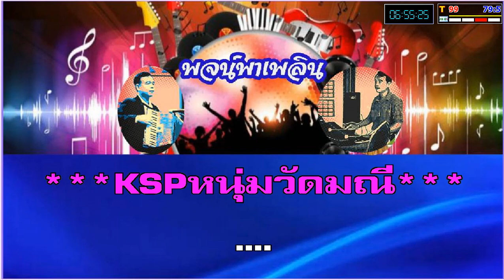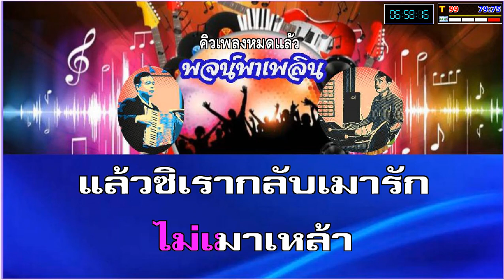เมาเหล้าเมารัก คาราโอเกะ ชาตรี ศรีชล รำวง Gm